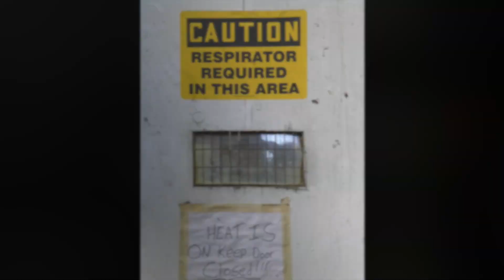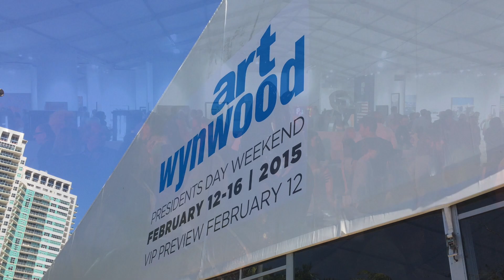Anne de Villeméjane-2018 Artist presentation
This video is about Anne de Villemejane